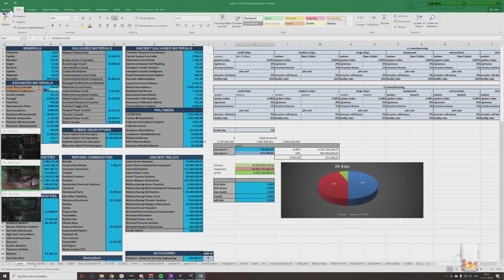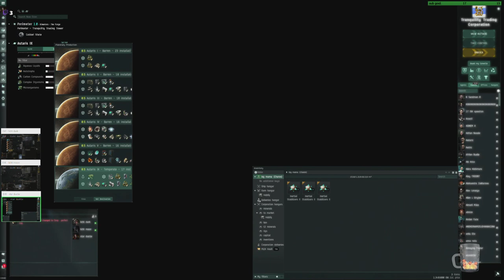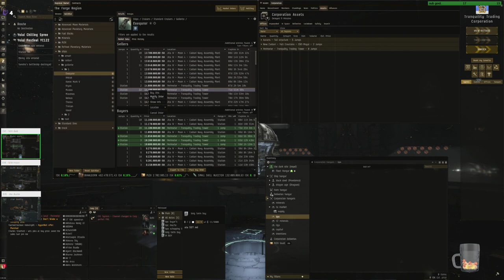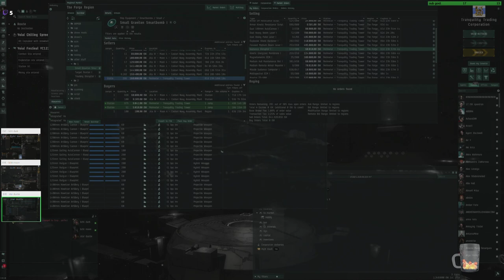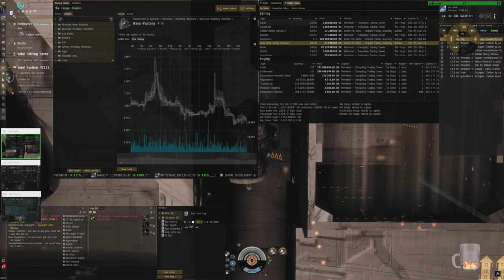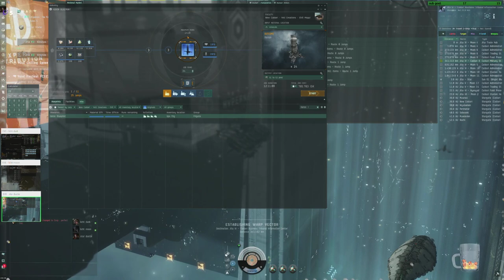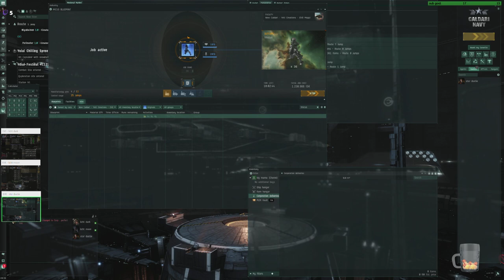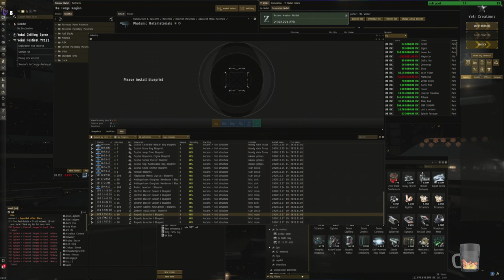life of a industrialist : market/production/pi 27-12-2020 !commands !discord lockdown 2.0 day 12 s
here im showing the other site of eve online.
the indy stuff that most wont show.
most im doing in eve online is t1/t2/pi and structure production.
im one of those that not mining any mins but buy everything from the market and maken profit out of it.